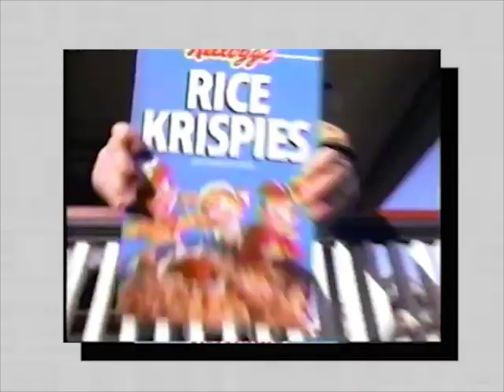Completely Normal Rhythmic Spirit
Round 1 vs Milk (rematch) for MVT2 Set 2
once again, playing someone I already had a game going with we haven't finished.

for some reason 1993 is becoming a theme on this channel, odd.